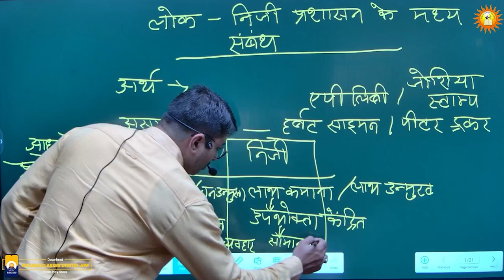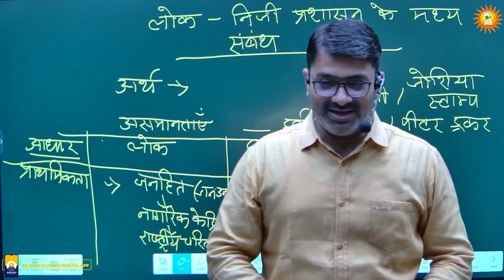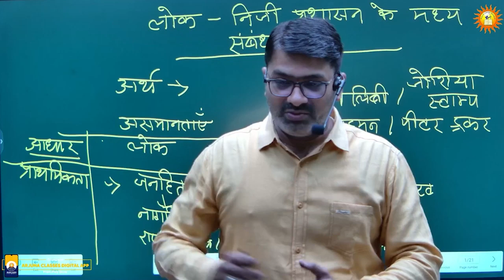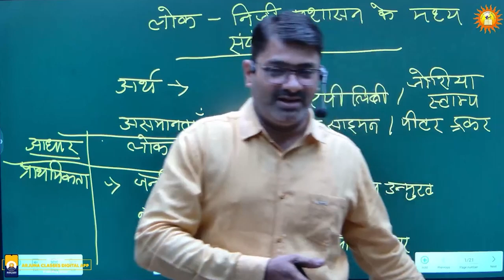India Behavioural Change I लोक प्रशासन I BY Vijay Dwivedi Sir